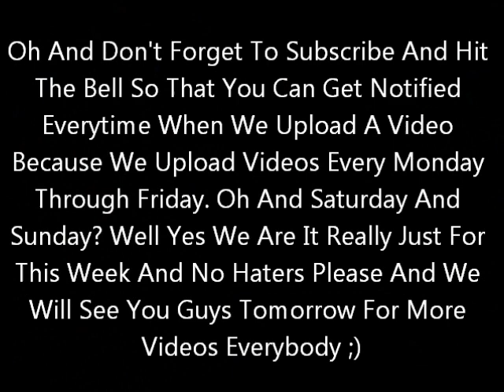Im Not Quitting YouTube And Some Good Ol Announcements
there you go with the announcements and yes im not quitting youtube im just gonna take a break after christmas eve is done :) so thank you all so much for watching and we will see you tomorrow for more videos everybody ;)

Enjoy :D